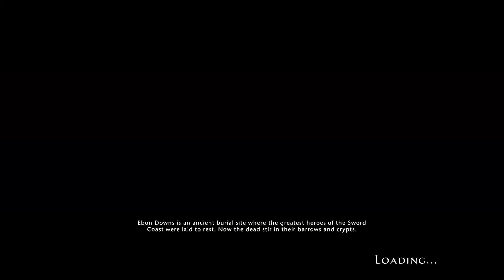NEVERWINTER PS4 | ESPAÑOL | GUÍA PARA FARMEAR DIAMANTES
¡Hola personitas!, por aquí os traigo una sencilla guía para enseñaros las mejores formas de obtener diamantes en el juego. Espero que os resulte útil, ya sabéis... ¡A "chinofarmear"!

*Sponsor link TERA usa mi código "dark8beto" para un descuento del 5%
*Sponsor link NEVERWINTER usa mi código "dark8beto" para un descuento del 5%